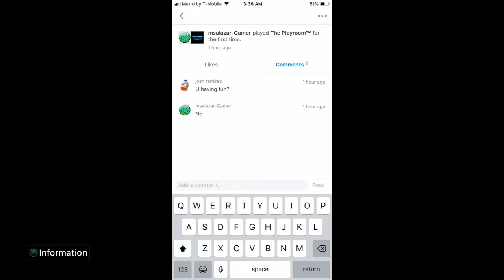This vid will make u feel Hot n READY